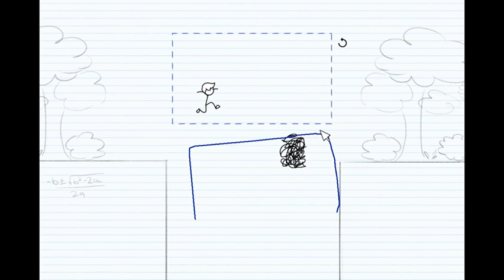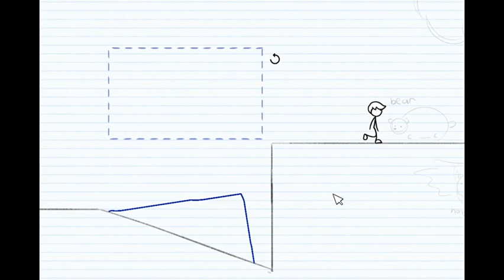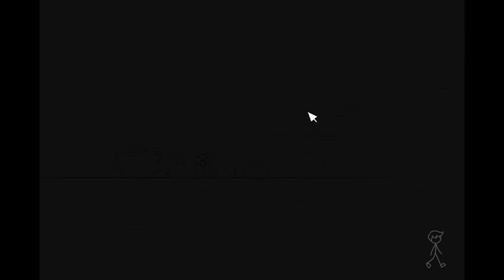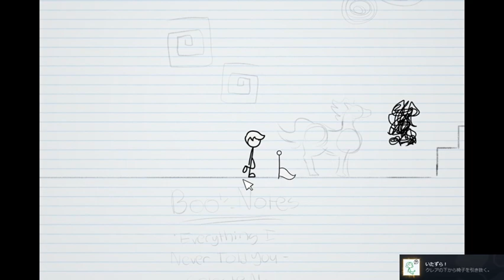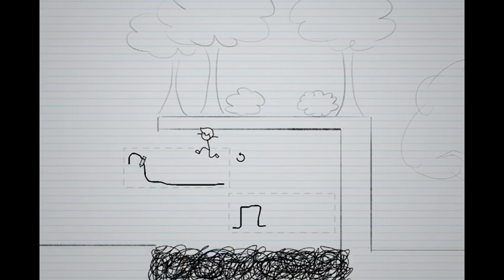Draw 1 Claire 「えええええええぇぇぇ」なオチ!!!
うなじの【安】のタトゥーが気になる映画です